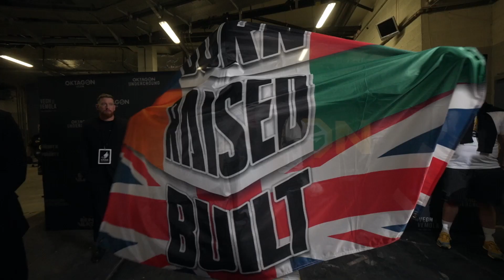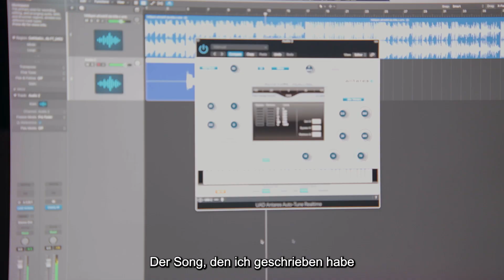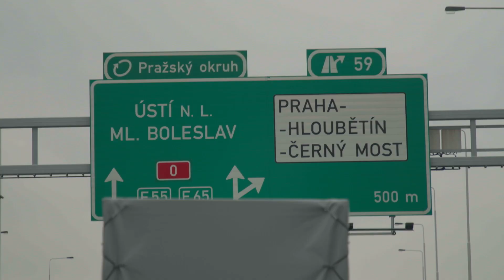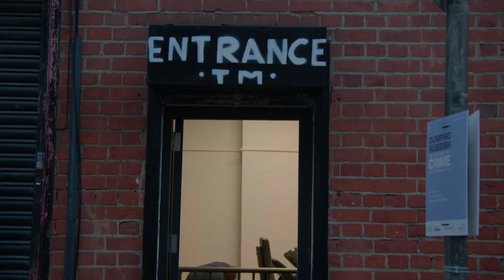Weg zur OKTAGON | TITEL KAMPF Kincl vs. Lohore | OKTAGON 35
LESE DIE BESCHREIBUNG 👇 🔥 seid LIVE dabei im Stream Samstag: 13.99€

"Es gibt einen neuen König im OKTAGON!" 👑 Das sagte Patrik Kincl 🇨🇿 vor dem Match gegen Pirát, und das tat er auch. Im Februar besiegte er in seinem ersten Kampf im OCTAGON Krištofič und setzte sich auf den Thron des Mittelgewichtskönigs, von dem er nicht mehr aufzustehen gedenkt. Vor dem Kampf gegen Pirát kämpfte er bei KSW, wo er den Titelkampf erreichte. Und es besteht kein Zweifel daran, dass der "Inspektor" geistig und körperlich in guter Verfassung ist. Um Kincl zu stürzen, geht 🇫🇷 Alex Lohoré, fünffacher Champion der Organisationen TMT, UCMMA, BAMMA und Fight Start Championship, der auch Erfahrung in den führenden Weltkäfigen von Bellator und Cage Warriors hat. Er hat schon einmal erfolglos um den Titel gegen "Terminator" Vémol gekämpft. Er hat also eine zweite Chance, die Meisterkrone zu gewinnen. Eine weitere Niederlage im Titelkampf kann er sich nicht erlauben. Der französische Brawler ist derzeit in sensationeller Form, als er im letzten Kampf den wütenden Polívka souverän in der 1. TKO-Runde und verdiente sich seinen 2. Sieg in Folge. TICKETS für OCTAGON 35: KINCL vs. LOHORÉ 🔥 bekommst du

MB01ZLB6H8ATQYC
MB01ZXPLJHDU2TI